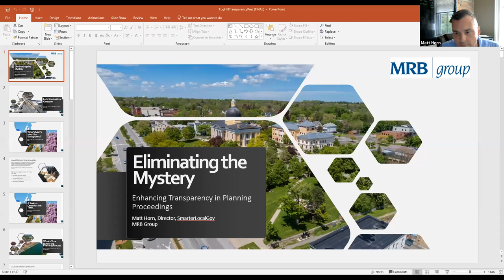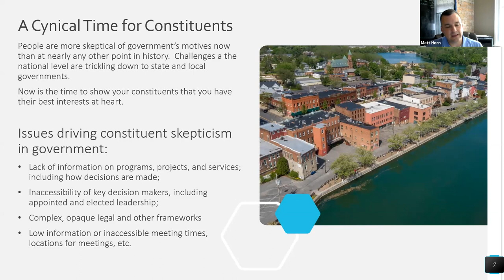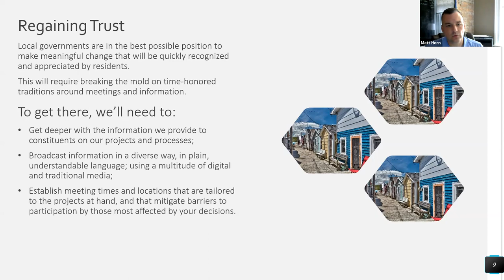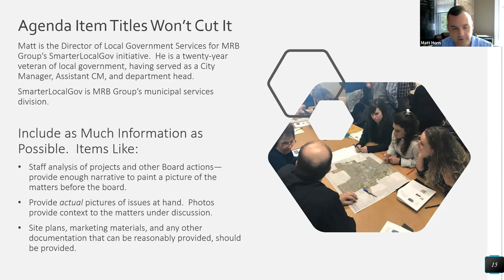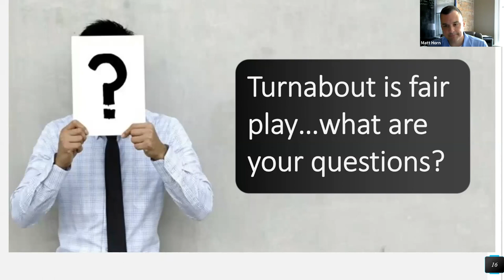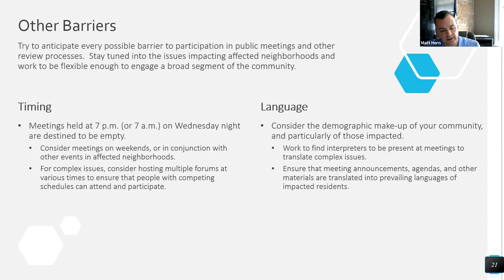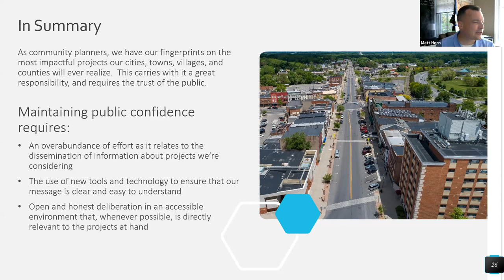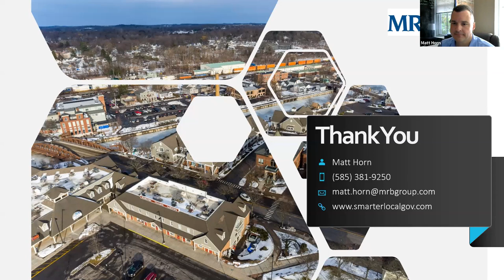How to Enhance Transparency in Planning Proceedings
This session will examine best practices and inexpensive (or free) tools to ensure the public understands the impact of proposed projects and your board’s thought process in arriving at a final decision.

Matt Horn is Director of Municipal Services at the MRB Group. Matt is a former city manager with a strong background in infrastructure planning, strategic development, and community engagement. He has extensive experience in municipal budgeting and finance, collaborative service delivery, comprehensive planning, downtown revitalization and economic development. His municipal consulting background includes internal process auditing, public relations assistance and guidance, and development of local government management capacity, as well as long-term strategic planning for community growth.